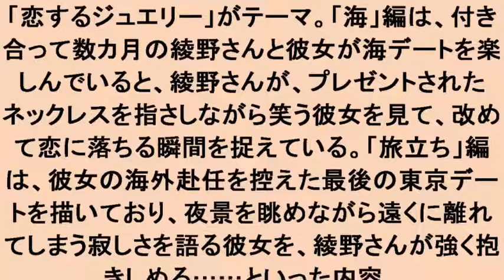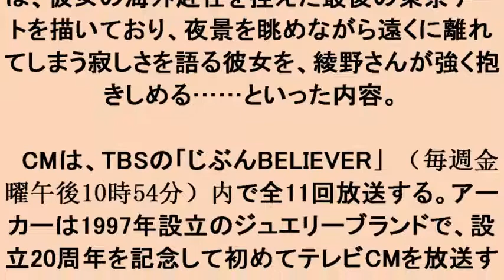綾野剛：海辺デートや夜の高層ビルでハグ 「アーカー」新CMで